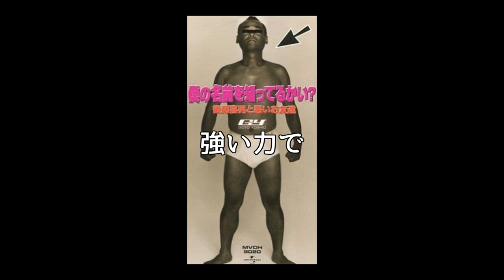【SEGA】永遠のアリサ【後藤喜男】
戦犯の一人かな？